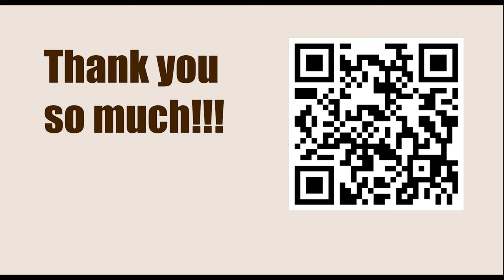World Championship 2010, Sofia, Bulgaria - Round: 2 || Viswanathan Anand vs Veselin Topalov